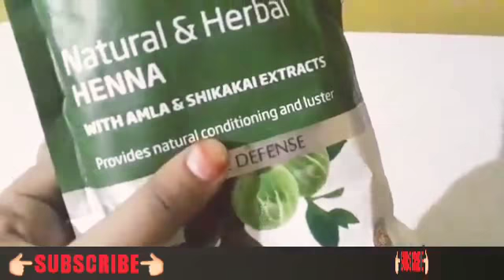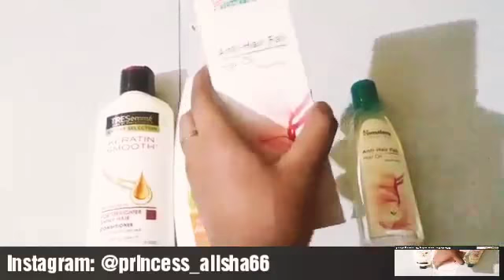Naturally Chocolate Brown Heena Hair Pack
Hi Frndz
Today am sharing diy/Home remedy naturally chocolate brown heena hair pack.

Byee

Takecare

xoxo